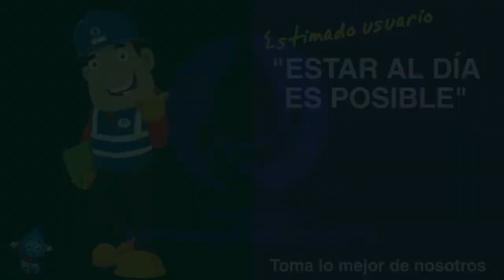Liga santandereana de canotaje lista para participar en la Copa Colombia en Neiva